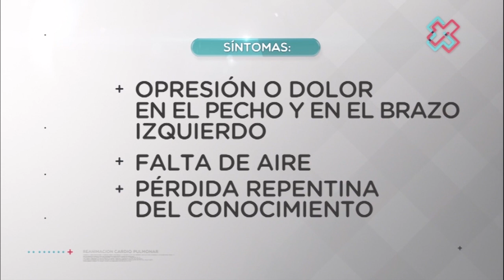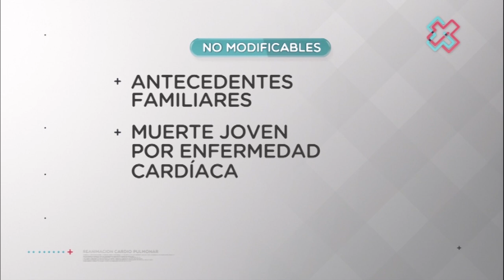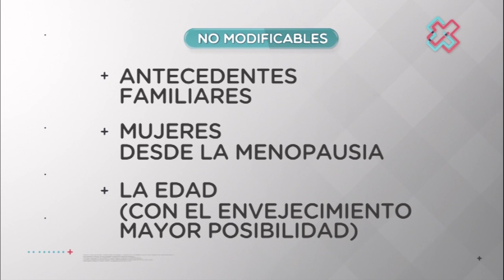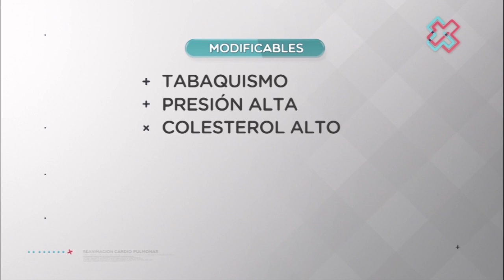Presentación de la Campaña de RCP en las escuelas